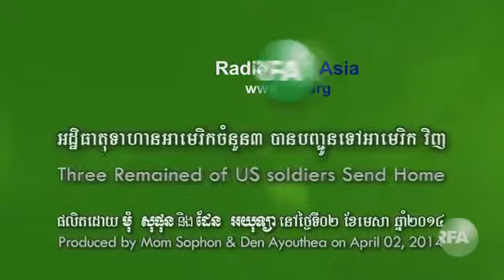RFA 02 Apr 2014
១.អដ្ឋិធាតុ​ទាហាន​អាមេរិក​បញ្ជូន​ទៅវិញ
២.កម្មការិនី​៤៨​នាក់​ដួល​សន្លប់​ក្នុង​រោងចក្រ​ចំនួន​២​ផ្សេង​គ្នា​នា​រាជធានី​ភ្នំពេញ
៣.មូលហេតុ​អន្តោប្រវេសន៍​វៀតណាម​មក​រស់​នៅ​កាន់​តែ​ច្រើន​លើ​ផ្ទៃ​បឹង​ទន្លេសាប
៤.រដ្ឋាភិបាល​ប្រកាស​បង្កើត​អគ្គនាយកដ្ឋាន​អន្តោប្រវេសន៍​ថ្មី​ចំណុះ​ក្រសួង​មហាផ្ទៃ
៥.លីកាដូ៖ រដ្ឋាភិបាល​បរាជ័យ​ក្នុង​ការ​ដោះស្រាយ​វិបត្តិ​ដីធ្លី
៦.អាមេរិក​ស្នើ​ឲ្យ​បក្ស​ជាប់​ឆ្នោត​ទាំង​២​ចរចា​បញ្ចប់​វិវាទ​នយោបាយ​ឲ្យ​បាន​ឆាប់